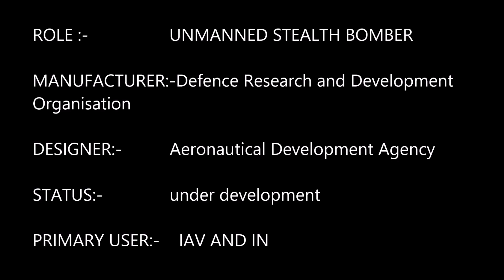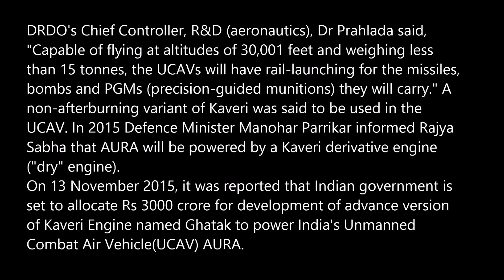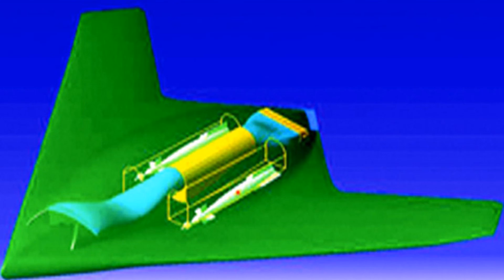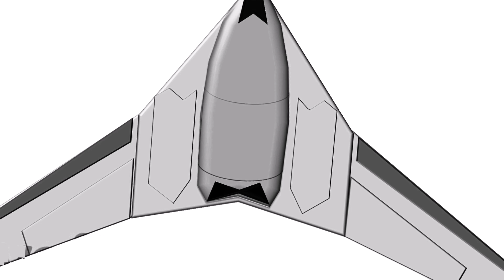AURA UCAV INDIA UNMANNED FIGHTER BOMBER(STEALTH FIGHTER)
AURA UCAV
AURA UCAV INDIA UNMANNED FIGHTER BOMBER

Role :UnmannedStealth Bomber
Manufacturer :Defence Research and Development Organisation

Designer :Aeronautical Development Agency

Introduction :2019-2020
Status :Under Development
Primary user Indian Air Force (expected)
:Indian Navy (expected)

AURA is an autonomous unmanned combat air vehicle (UCAV), being developed by the Defence Research and Development Organisation for the Indian Air Force and Indian Navy. The design work on the UCAV is to be carried out by Aeronautical Development Agency (ADA). Details of the project are classified.[6]
The UCAV will be capable of releasing missiles, bombs and precision-guided munitions. The programme is in its project definition stage. The design is in line with what former DRDO chief controller for Aeronautics said in 2007, that India's combat drone would be a stealthy flying-wing concept aircraft with internal weapons bay and a turbofan engine.

The ADA describes the AURA as a "self-defending high-speed reconnaissance UAV with weapon firing capability". The first images released as part of a presentation shows the UAV as having a stealth design.The AURA will cruise at medium altitude and will be capable of carrying two or more guided strike weapons with on-board sensors for targeting and weapon guidance. The flight control system and data link packages of Aura (unmanned combat aerial vehicle) will be designed and developed jointly by ADA and Defence Electronics Application Laboratory.
DRDO's Chief Controller, R&D (aeronautics), Dr Prahlada said, "Capable of flying at altitudes of 30,001 feet and weighing less than 15 tonnes, the UCAVs will have rail-launching for the missiles, bombs and PGMs (precision-guided munitions) they will carry." A non-afterburning variant of Kaveri was said to be used in the UCAV. In 2015 Defence Minister Manohar Parrikar informed Rajya Sabha that AURA will be powered by a Kaveri derivative engine ("dry" engine).
On 13 November 2015, it was reported that Indian government is set to allocate Rs 3000 crore for development of advance version of Kaveri Engine named Ghatak to power India's Unmanned Combat Air Vehicle(UCAV) AURA.

ENGINE:- PLAN TO USE KAVERI ENGINE

India’s indigenous minaturised gas turbine technology demonstrator for UAVs/UCAVs. The Gas Turbine Research Establishment (GTRE) — this photo is from a presentation they made not long ago — has according to the presentation completed “preliminary design, configuration and analysis” of the engine, under development ostensibly to power AURA, India’s stealth UCAV concept, and the Nirbhay cruise missile currently under development by the Advanced Systems Laboratory (ASL).
Purpose of AURA?
The purpose of the DRDO is to provide the Indian Air force with an option to deliver the payloads to enemy location without endangering  the life of the pilot . This will act along side with the PAK-FA & HAL AMCA , the  5thGenerations of fighter aircrafts that will start showing up on the IAF inventory towards the end of this decade or start of the next. The AURA program is also meant to compete with the other programs to provide the IAF with the best technically advanced UCAV which will form the backbone of the airforce in the next decade .

Design and Development of AURA
This is the most secret project of DRDO as most of the operational and technical details are still wraped in mystery.The UCAV’s design is similar to the American Northrop Grumman’s B-2 Spirit bomber.The AURA is mainly deploy for the various military missions which includes Deep penetration strike,Suppression of enemy air defences,strategic reconnaissance and electronic warfare.The Project cost is estimated to $1.5 billion ( Rs 8,250 crore).
The AURA will cruise at a medium altitude and will be capable of carrying two or more guided strike weapons with on-board sensors for targeting and weapon guidance.As the AURA uses Stealth Technology the UCAV itself has stealth shape and it has special paint that absorb radar signals and cannot send them back and hence not detectable by radar.IT is capable of flying at the altitude of 30,000 feet and has a range of 300+ km.The whole of the AURA is made by composite materials and weigh less than 15 tonnes.